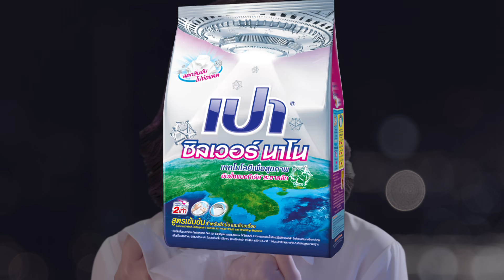ฮา in one เปา ซิลเวอร์ นาโน เหตุเกิดที่คอนโด ตอนที่ 11 [5 ต.ค.59]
เรื่องราวของ 3 สาว 3 คาแรคเตอร์ - ซิน ฝ้าย และนาโน - ที่ใช้ชีวิตอยู่ในห้องคอนโดเดียวกัน
ความป่วนเกิดขึ้นเมื่อ ซิน สาวนักเขียนนิยาย ผู้ซึ่งมีความเชื่อในเรื่องของโชคดวงและคำทำนายเป็นที่สุด
เธอได้พบกับคำทำนายว่า หนึ่งในเพื่อนร่วมห้องของเธอมีดวงกาลกิณี จะทำให้ดวงของเธอเจอแต่เรื่องร้ายๆ ทั้งงาน และชีวิตของเธอจะต้องถึงจุดตกต่ำ
มาร่วมติดตามค้นหาร่วมกับ “ซิน” ว่า ... ฝ้าย หรือนาโน ใครคือคนที่นำเรื่องราวความวุ่นวายมาสู่เธอมากกว่ากัน เธอคนนั้นนั่นแหละคือกาลกิณี!!!

ติดตามชม "ฮาอินวัน" แบบฉบับของ เปา ซิลเวอร์ นาโน ได้ทุกวันพุธ เวลา 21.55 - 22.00 น. ทางช่อง One 31